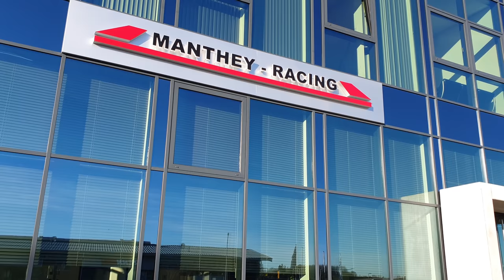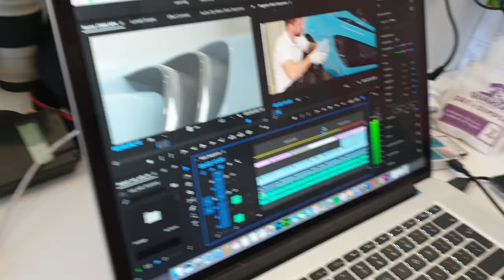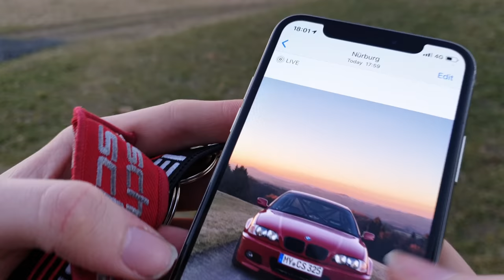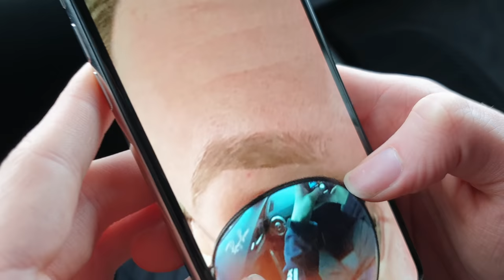UPGRADES FOR US & CAYMAN *HEAVY BREATHING*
Barber Time Bonn: Lessenicherstraße 7 53123 Bonn-Duisdorf